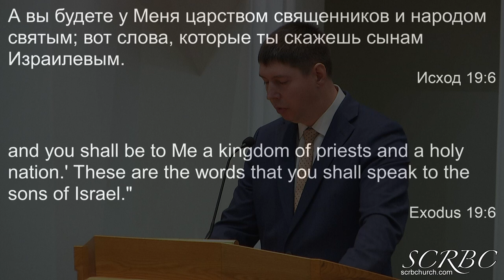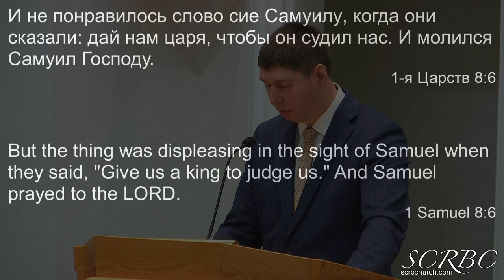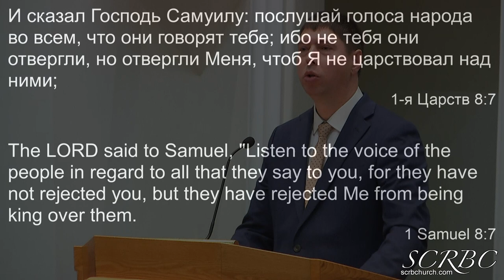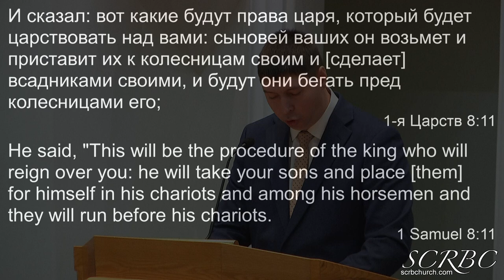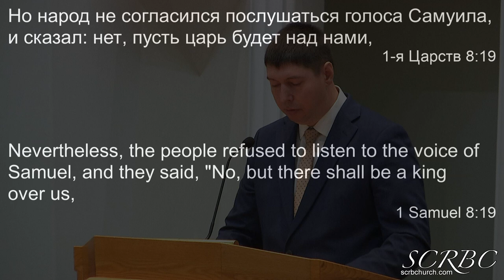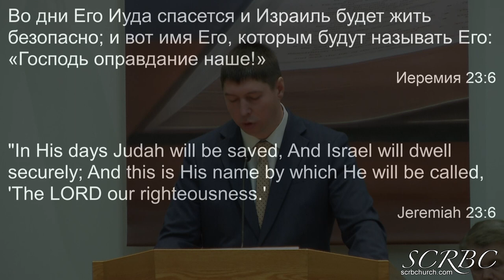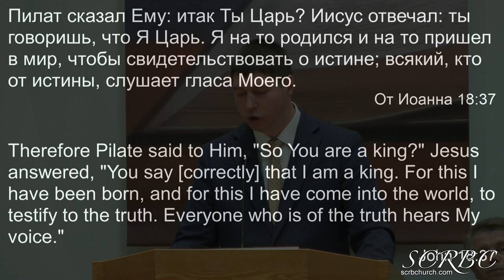04 02 23 Почему у Христа царский титул ? П. Гальченко